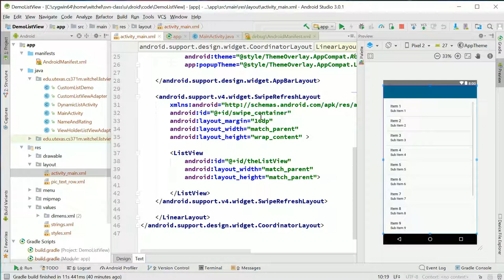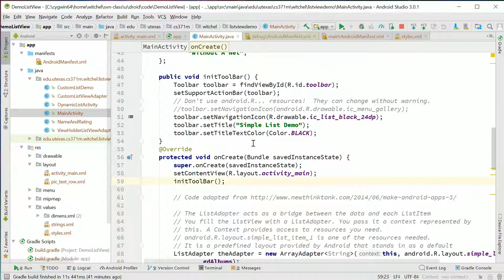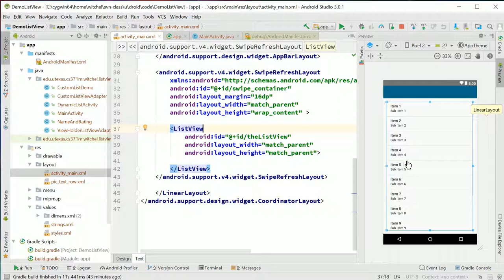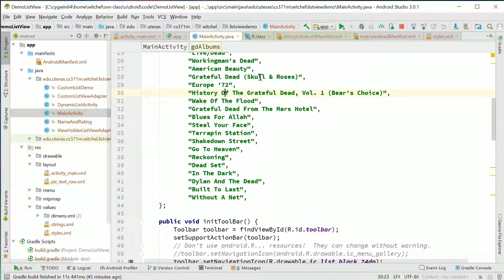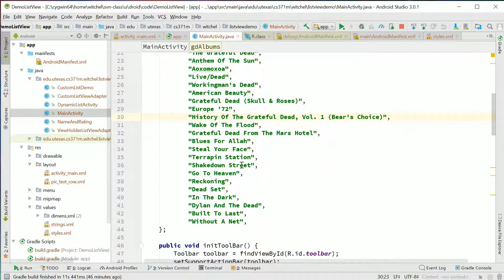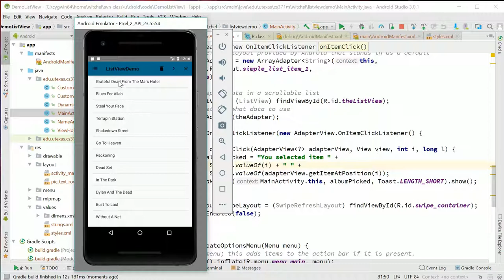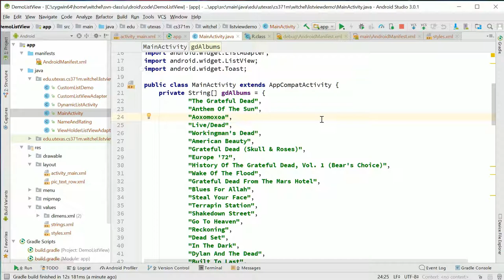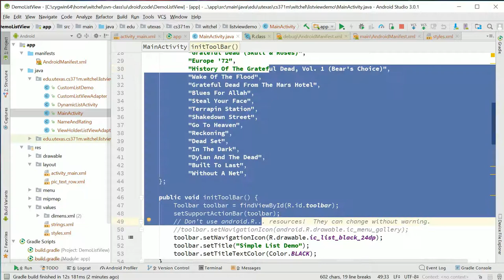Android: Introduction to ListView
An introduction and overview of an Android ListView using a fixed-length array and an ArrayAdapter.